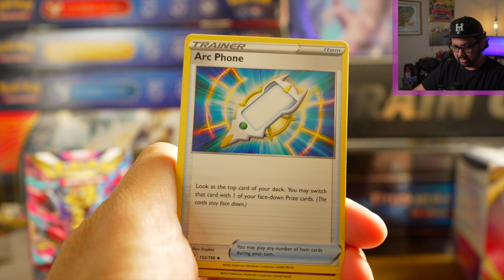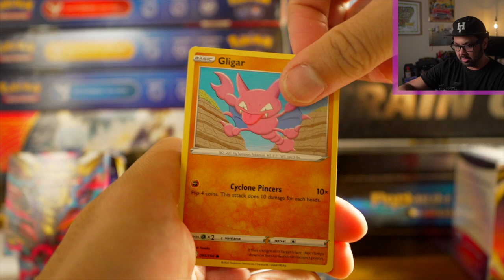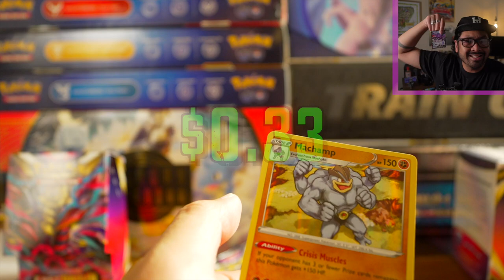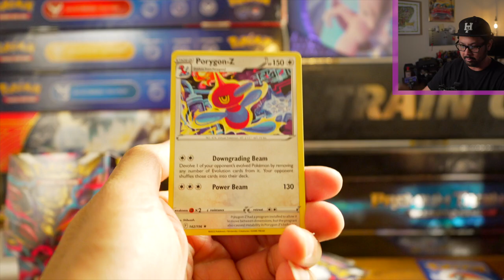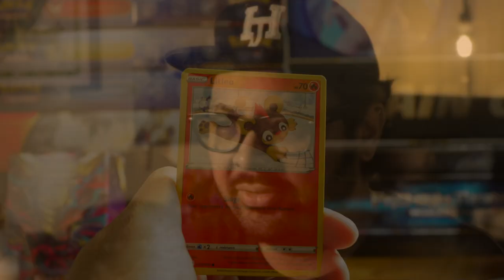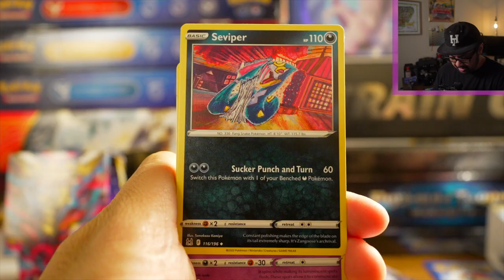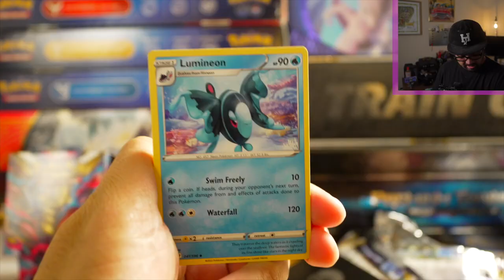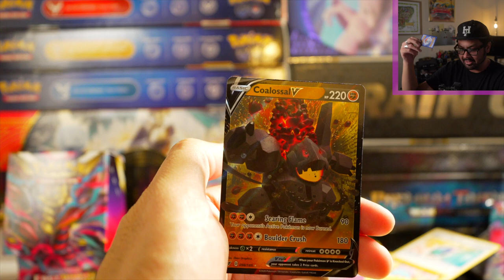I LOVE these Lost Origin Booster Bundle Boxes! (Tons of good pulls)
Are the new Pokemon Booster Bundle boxes better than buying loose packs? These new products from Pokemon looks very similar to Prerelease Kits, but I’m having better luck with pulling some awesome cards with these!

Don’t forget to follow Tater-Tot on Instagram!

🔵 Gear I’m Using:

Canon M50 Mirrorless Camera
Canon M6 Mark II Mirrorless Camera
Canon 22mm EF-M Lens
Canon 50mm EF Lens
Sigma 16mm EF-M Lens
Viltrox Speedbooster
K&F 49mm ND FIlter
DJI Mavic Mini Fly More Combo
Rode Video Micro
Rode VideoMic Pro+
Peak Design Wrist Strap
Joby Gorilla Pod
Manfrotto Mini Tripod
Peak Design Tripod